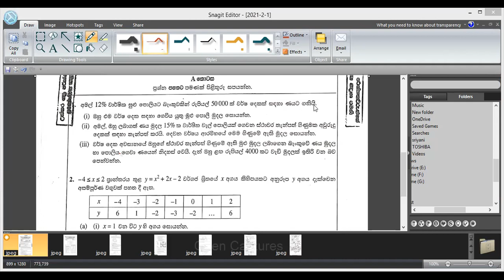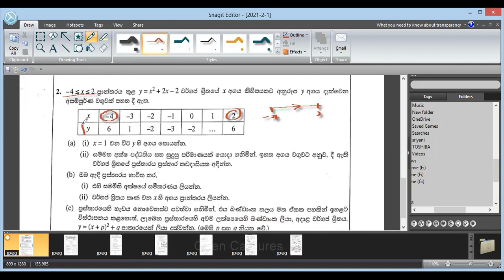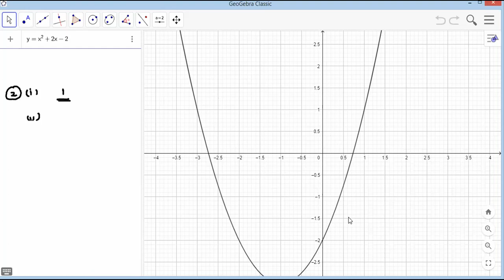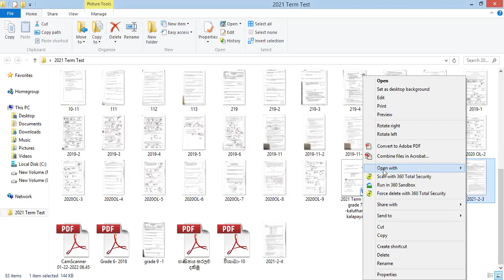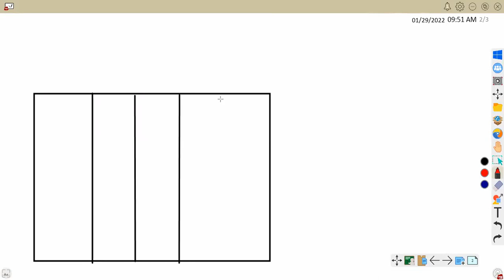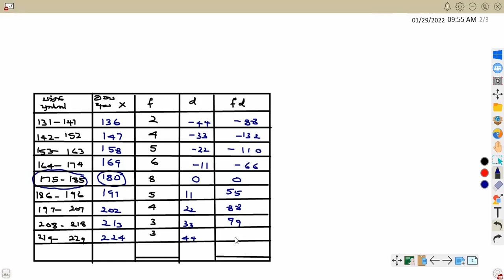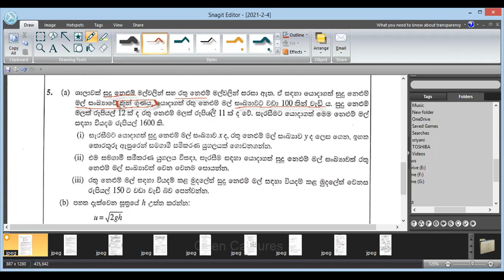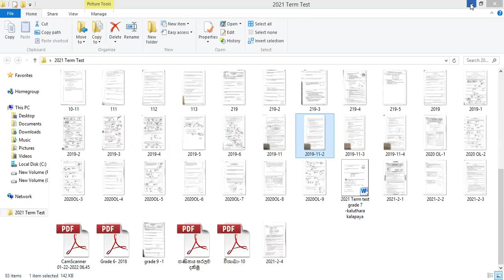2021 OL ප්‍රශ්න පත්‍රයේ 2 කොටසේ B කොටස / 11 ශ්‍රේණිය /ගණිතය